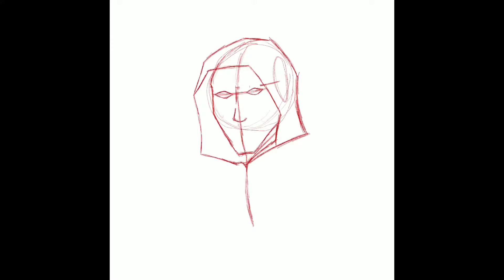Speed Painting Green Arrow - Procreate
Did a little drawing of Green Arrow awhile ago in Procreate on my iPad Pro. Really love this drawing app! One of my favorites, by far!